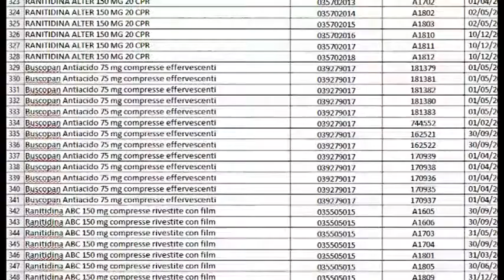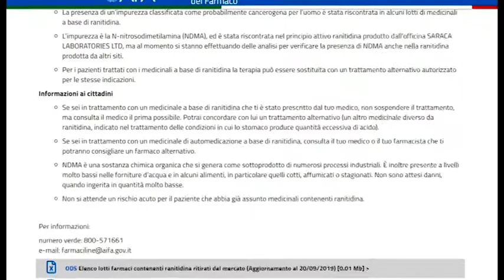Ranitidina, Aifa ritira farmaci contro acidità e reflusso: "rischio impurità cancerogena"